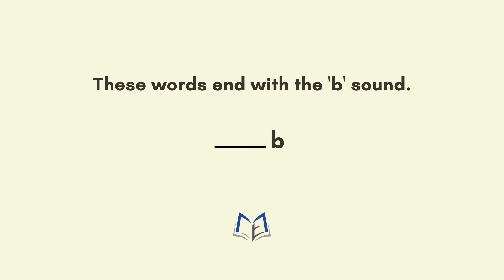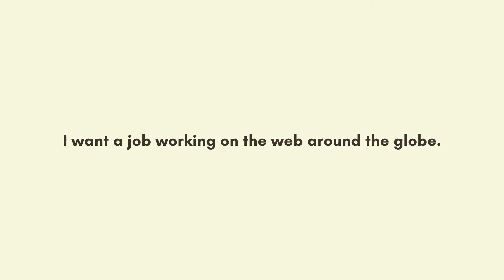__B Pronunciation Practice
Follow Mike as he says words that end with the __B sound. Listen and repeat what you hear.

__B
scrub, tube, lightbulb, crab, cube, web, globe, job, corn on the cob, crib, Rob, tub, rub, bib

Rob ate corn on the cob every day.
When you sit in the tub, don’t forget to rub and scrub.
I want a job working on the web with people around the globe.
He bought a crib, a cube, and a bib for the baby.